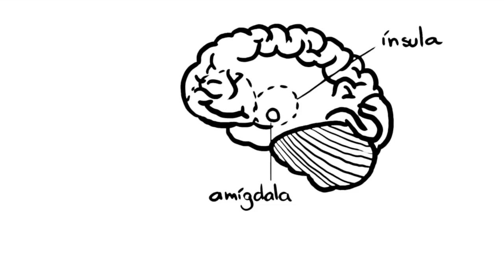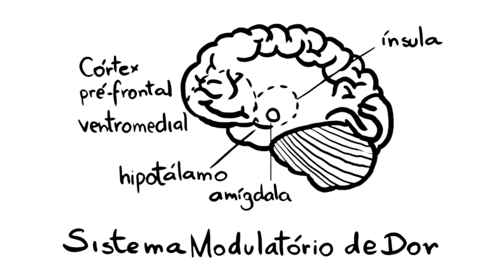CONHEÇA O PODEROSO EFEITO PLACEBO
O efeito placebo é uma reação real a um tratamento falso. Ele mostra como nossos cérebros possuem capacidades que ainda não entendemos muito bem e no vídeo de hoje falaremos um pouco sobre o que sabemos do efeito placebo.

Carla Nascimento
Carlos Henrique Oliveira
Leonardo Castro Menezes Da Silva
Pedro Da Rocha Figueiredo
Renan Fernandes
Renato Gama
Rodrigo Matos
Jose Caetano
Cláudio Toma
Uriel Marx

Você também pode apoiar o nosso canal no APOIA.se!

Créditos

Narração: André Rabelo

Se gostou do nosso vídeo, você pode fazer uma doação para nós no link a seguir:

Para ver nossas referências e mais informações sobre o tema do vídeo, acesse